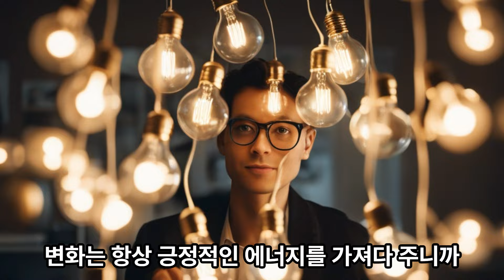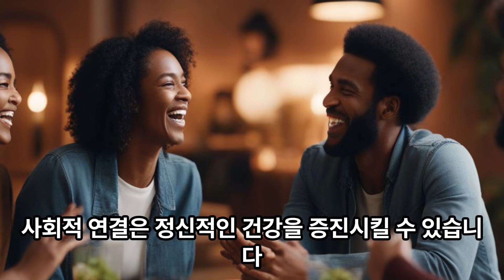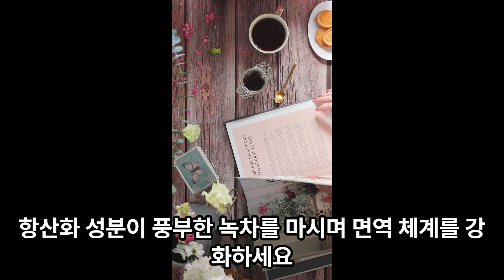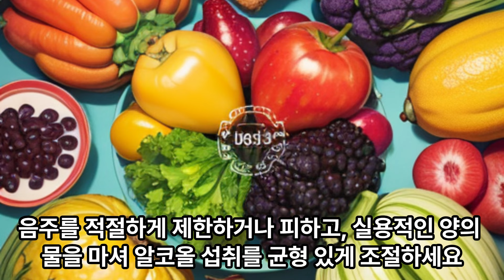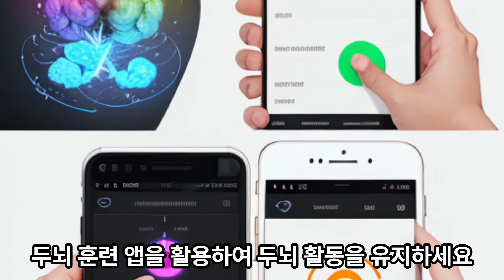건강과 행복은 누가 챙겨주는 것이 아니라 내가 찾는것Health and happiness are not what anyone cares for, but what I look for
사랑나눔 함께해요
Health and happiness are not what anyone takes care of, but what I find. Happiness is in me!
건강과 행복은 누가 챙겨주는 것이 아니라 내가 찾는 것이다 행복은 내안에 사랑나눔 KPS가요마당 자선공연
서울 독거노인 200만명 우울증환자 127만명시대 에살고 있는 우리는 지금 10명 중 3명 "고독사 우려 우리는 이런시대에 살고있다.
혼자계시지말고 오세요 서울 도봉구 도봉1교옆 특설무에서는 당신을 사랑합니다.
사랑나눔#도봉1교특설무대#치매우울즐 없는 세상만들기 자선공연#우리모두 건강하게 오래오래 함께가요 우울증 위험도 2배 높아 서울 자치구별로는 노원구와 도봉구에 고령 1인가구가 가장 많았다(연합뉴스참고 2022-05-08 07:01)
다함께 더불어 사는 세상 누구나 참여하고싶은 분들 언제나 문의 주세요
노래하는 색소폰 세월아 노래야 함께가자 다움카페주소
후원 국민은행 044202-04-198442 김필수